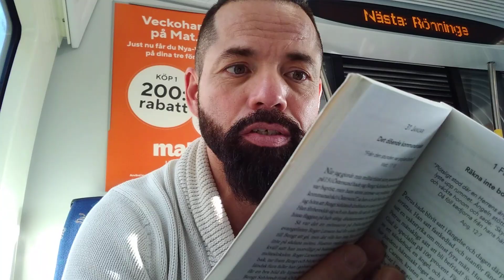Räkna inte bort undret